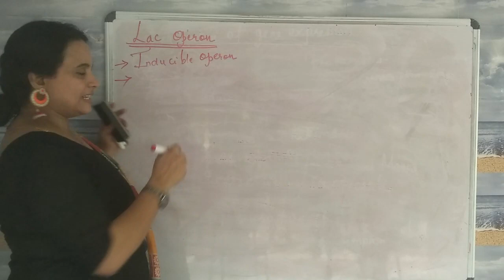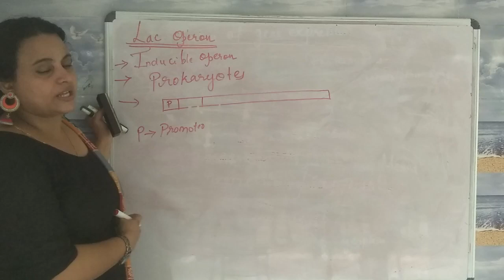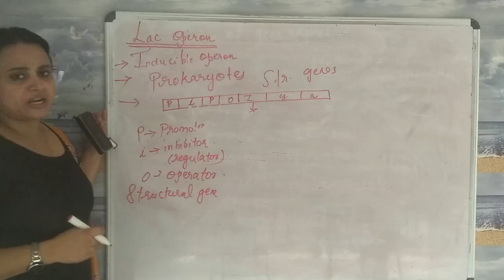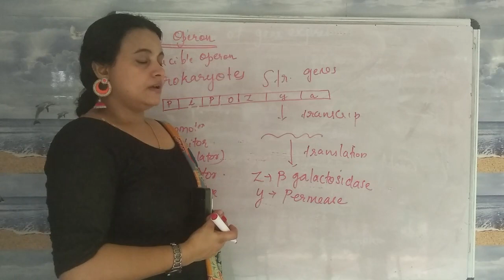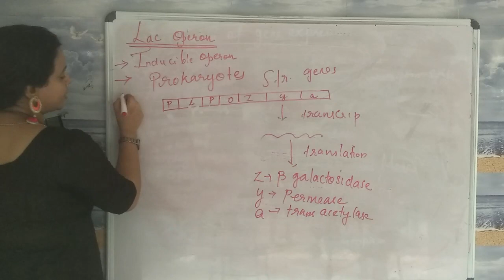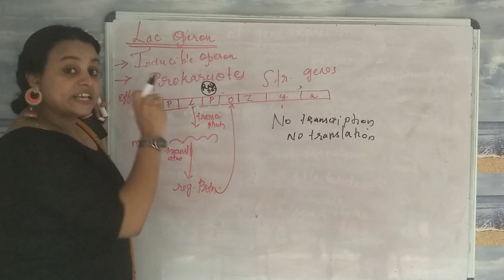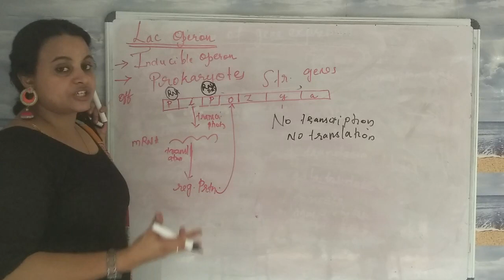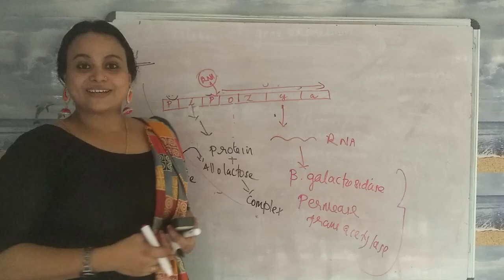Lac Operon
Lac operon is the operon exist in prokaryotes. It is a type of inducible operon